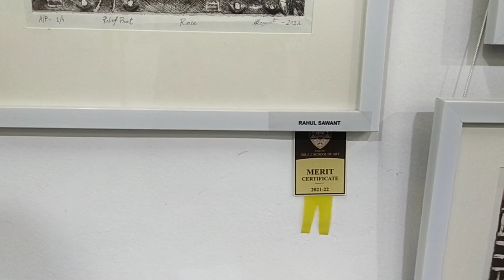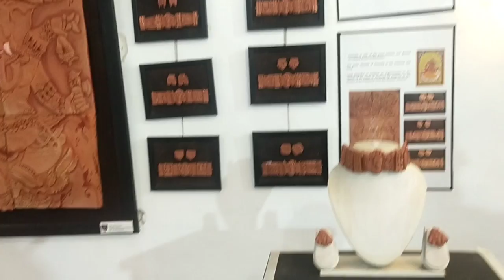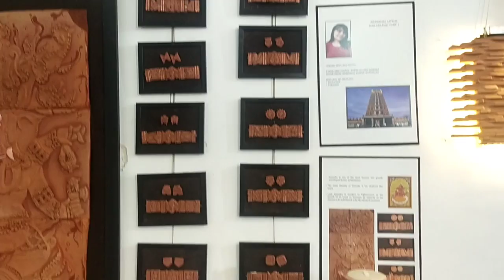Sir JJ School of Art Mumbai | Art Exhibition.sir j j school.. Suvarna Famous Art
The Sir Jamsetjee Jeejeebhoy School of Art (Sir J. J. School of Art), is the oldest art institution in Mumbai, and is affiliated with the University of Mumbai.The school grants Bachelor's degrees in fine art and sculpture, and Master's degrees in fine art. In 1958, the school was divided, with the Departments of Architecture and Applied Art becoming the Sir J. J. College of Architecture and Sir J.J. Institute of Applied Art respectively.
Sir jj school of arts entrance 2022,
Sir jj school of arts bfa,
Jj school of arts fine arts,
Fine arts in jj school of arts,
India's top fine arts colleges,
Entrance Exam in jj school of arts,
Sir JJ school of arts Mumbai,
Sir jj school of arts application form 2022,
Jj school of arts Mumbai
jj school of arts
jj school of arts drawing competition
jj school of architecture
Sir JJ School of Art,
ss group of art vision
ss group of art
ss group of art vision india
acrylic on canvasindian
 art and cultureindian
 art historyindian
 art channel
indian art
indian art painting
indian art of painting
indian art warli painting
painting tutorial easy
painting tutorials for beginners
painting tutorial watercolor
painting tutorial Abstract
painting
do it yourself
acrylic painting
abstract painting
asmr
asmr painting
Abstract Painting
Canvas Painting
Acrylic painting
Landscape Painting
history of mumbai,
jamsetji jeejebhoy,
parsis of mumbai,
jeejebhoy,
mumbai,
history of bombay,
modern indian art,
first knight of india,
school,cape of good hope,
businessman of india,
indian art,
knight of india,
art,
first baronet india,
modern indian artist,
modern indian artists,
jamsetji tata,
indian artist,
indian artists,
artist,
british-french wars,
baronet,
knighthood,
painting,
india china .